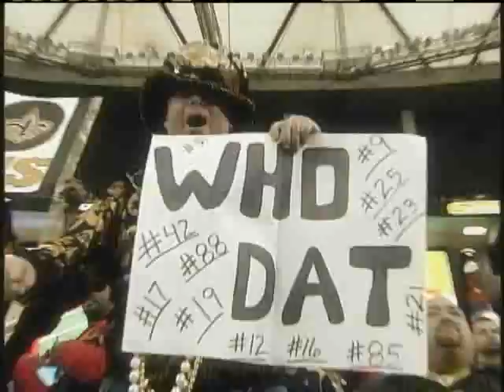Watch: Who Dat Roll Music Video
Country band Williams Riley debut the music video for their Saints song, "Who Dat Roll."